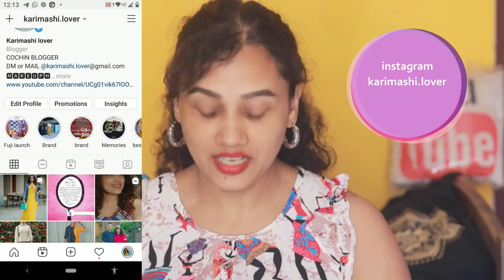Products i emptied in 2020| ഇത്രയും Products ഞാൻ കാലിയാക്കി🙈🙈🙈|Some of the most favourites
Loreal Microessence

Nutriderm moisturiser

Bvlgari rose glodea perfume

Nivea deodurent

Blossom foot cream

BBLunt curl

St baotanic conditioner

chi chi perfume

ogx biotin collagen shampoo

colourbar zoom mascara

Lakme naturalle foundationout of stock
LA girl brow pencil

Faces canada kajal

Chambor lipstick

Maybelline hyperglossy

Clinique kajal

Anastasia beverly hills brow pomade

Karimashi

- Top :
- Lipstick :
- Earrings :
- Others :

Big  🐻  Hugs❤️